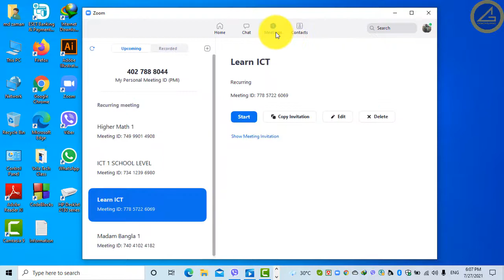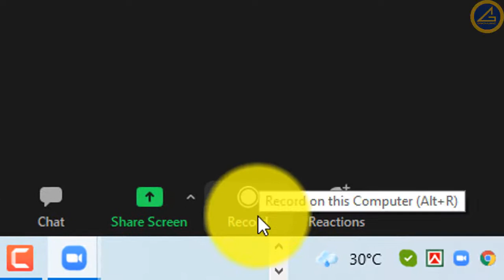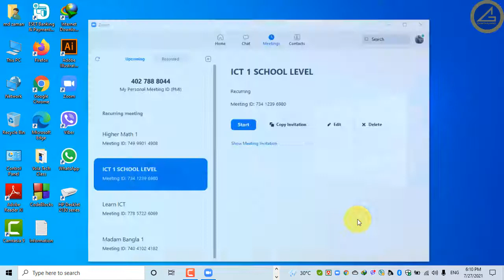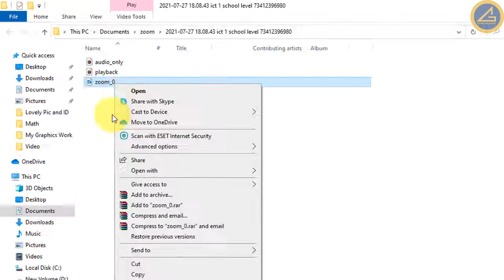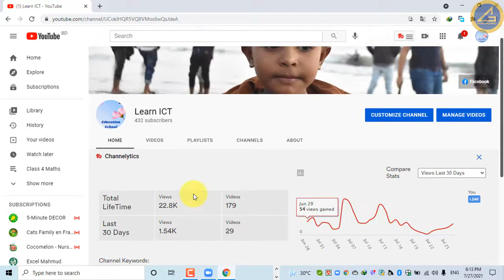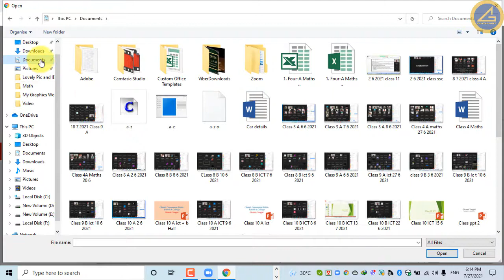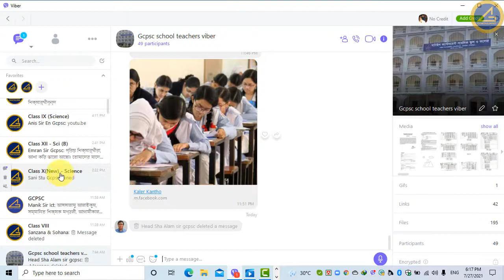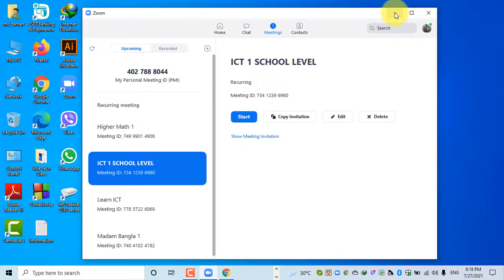Class Recording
Using Zoom Software